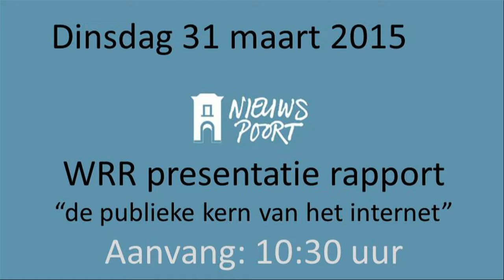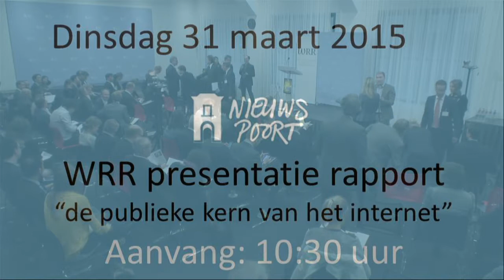Presentatie & Debat WRR-rapport 94: De publieke kern van het Internet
Op 31 maart 2015 presenteerde de WRR zijn nieuwste rapport 'De publieke kern van het internet' aan de minister van Buitenlandse Zaken